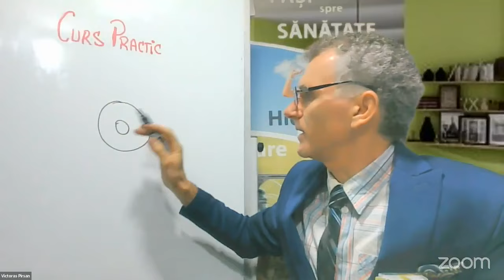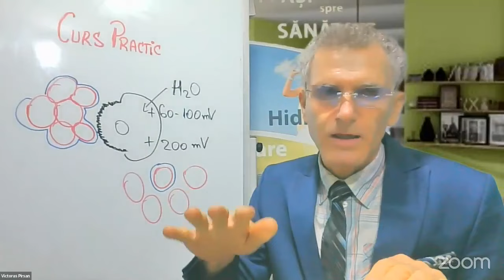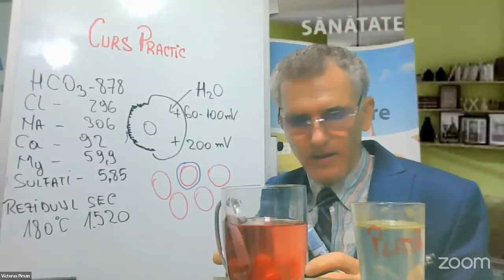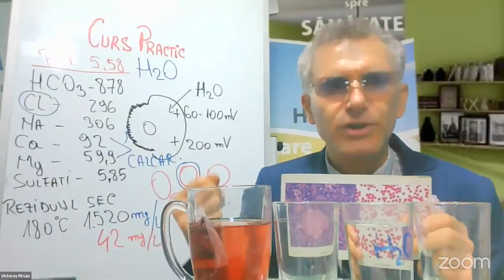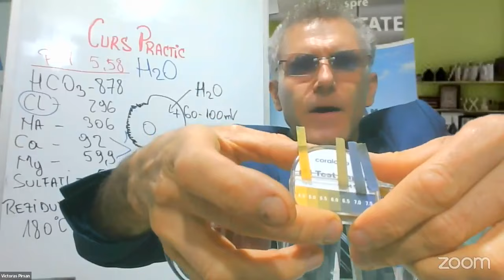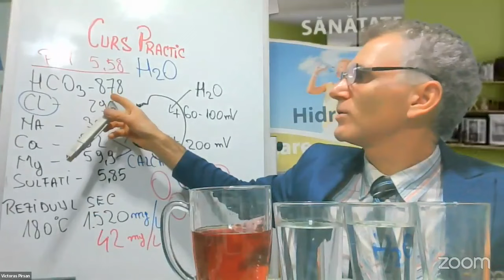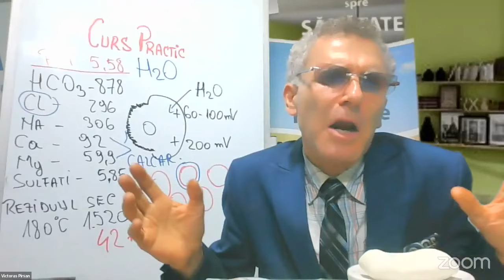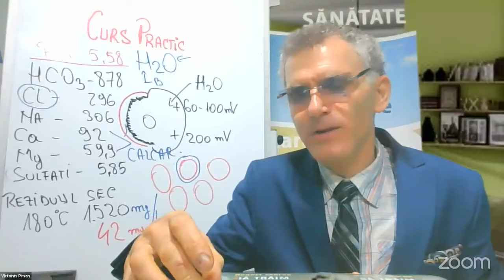Maratonul Sănătății! 1. APAde ce Nu este BĂUBILĂ? Ce trebuie să SCHIMB în Viata mea începănd de AZI?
Cine este interesat de mai multe informații, va astept la un interviu privat pe grupul
Și pe grupul Privat de Facebook unde ve-ti putea vedea live-urile saptamanale si pune diferite intrebari!